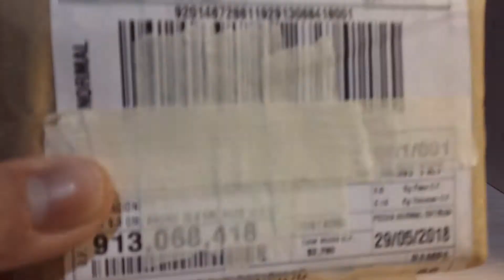Umboxing y Haul/ Figuras de Star Wars desde Viña del Mar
Hoy les traigo una sorpresa, siguen los Umboxing en este canal, nuevas figuras y descubiertas en vivo. Espero les gusta a todos y todas :D